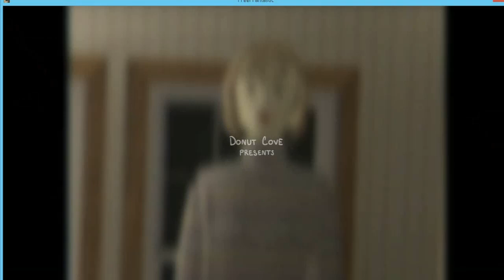I feel fantastic Tara The Android The Game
Playlist's Link :

Roblox gameplay

List video's